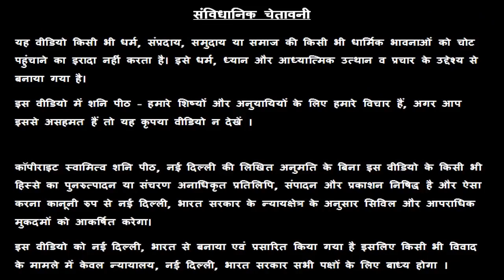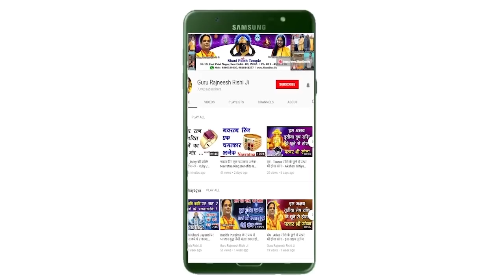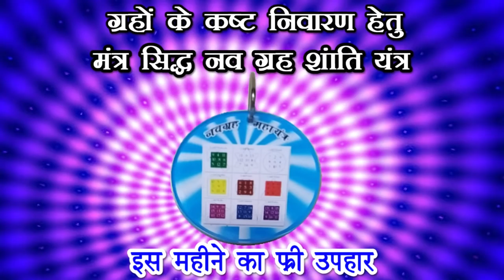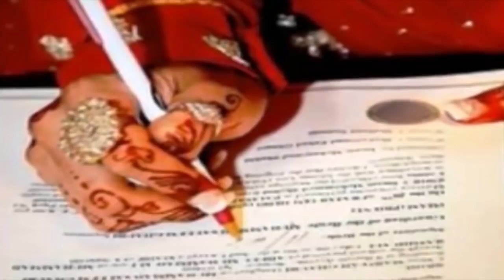Dhanu Rashi | 26 June 2019 | Dhanu Rashifal | धनु राशि फल | Sagittarius Rashifal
स्वामी राज ऋषि आज देश के बहुत ही महत्वपूर्ण सरकारी इंस्टीट्यूट IIITM, Gwalior से M.Tech कर रहे हैं ।  आप लोगों की मदद के लिए नित्य ही राशिफल की सुविधा आप सभी को उपलब्ध करा रहे हैं ।

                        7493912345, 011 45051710